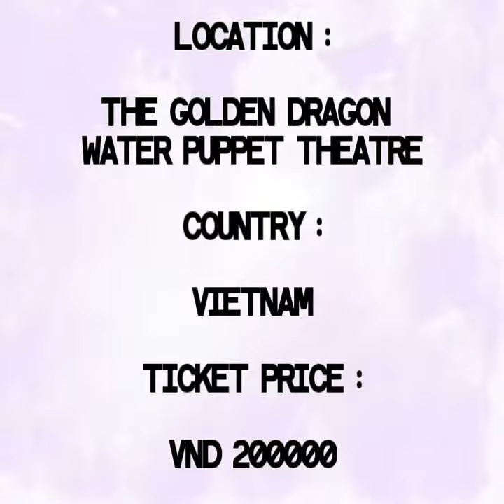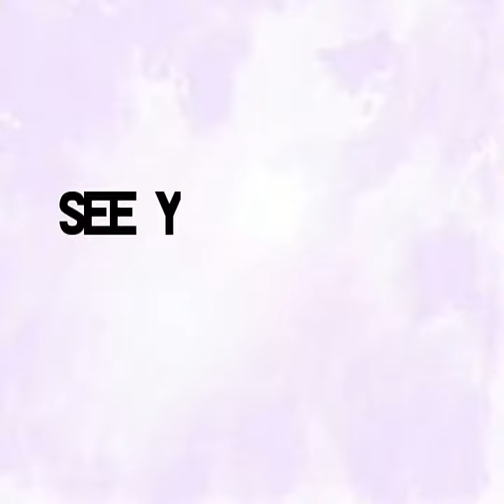Let's Go To : The Golden Dragon Water Puppet Theatre, Vietnam (Part 1)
I am sorry for the bad quality of my recording cause I have planned to go to this show on the last minute so I did not get the front seat in order to give you the best view.